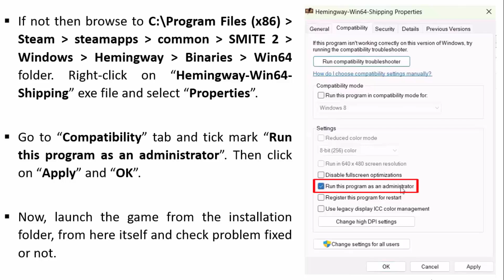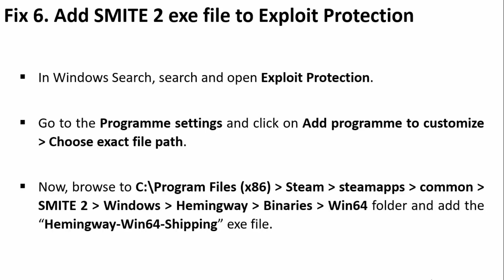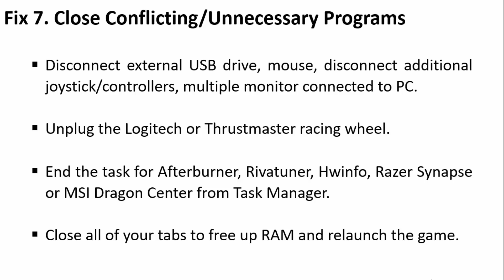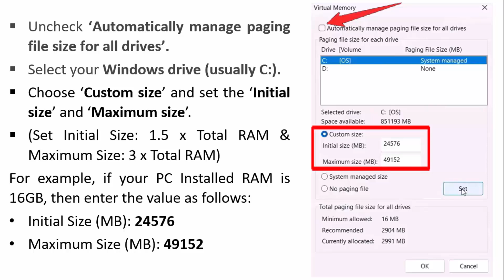How To Fix SMITE 2 Freezing, Stuttering or FPS Drop On PC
In This Video Guide, You Will Learn How To Fix SMITE 2 Freezing, Stuttering or FPS Drop On PC.